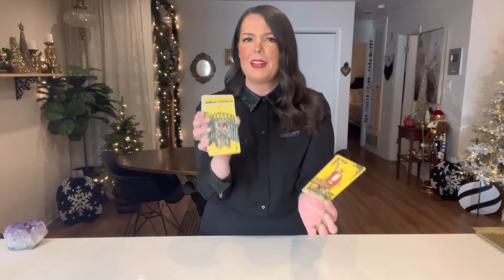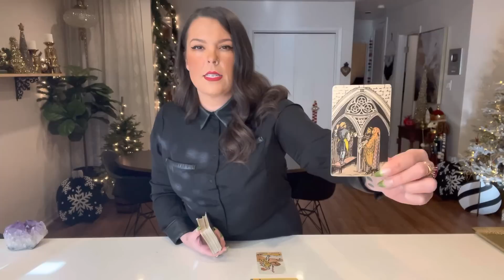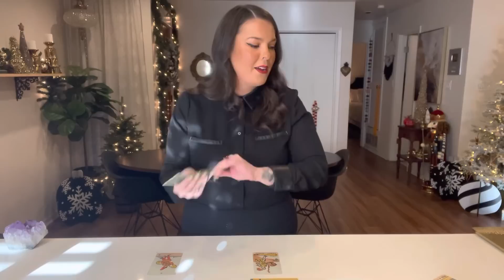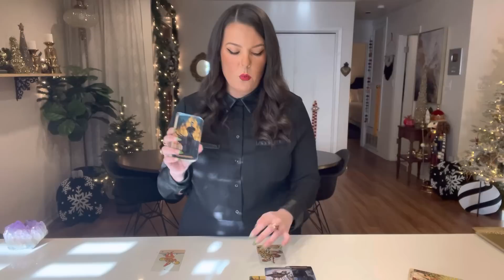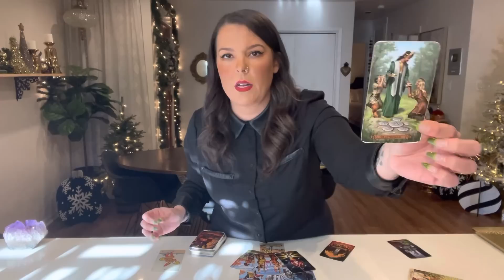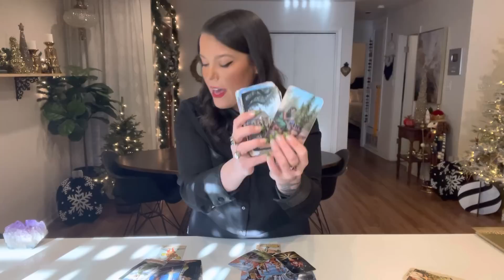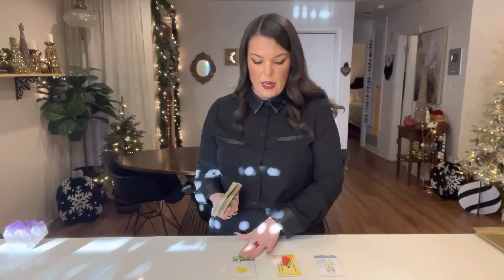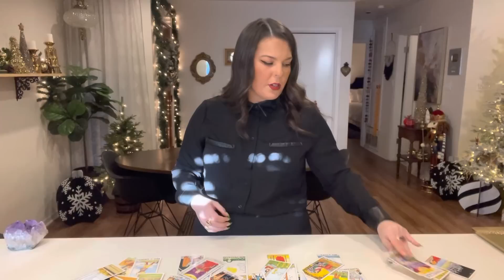CANCER- YOUR BEST READING! SOMEONE IS DEDICATED TO YOU! NEW CONNECTIONS! YOU ARE SHINING!- DECEMBER